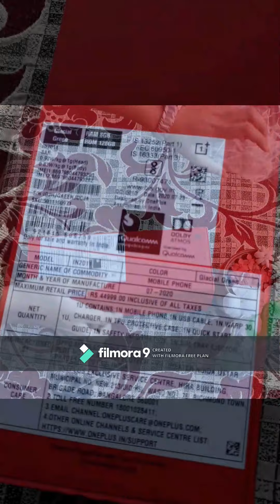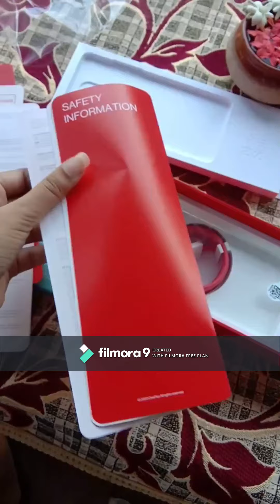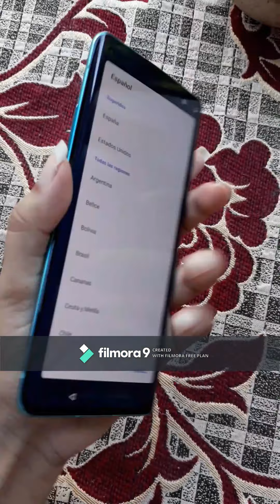UNBOXING ONEPLUS 8 | GLACIER GREEN | 8GB 128GB | BEAUTIFUL DECISION ❤️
This is my very first video and the sole reason for uploading this video is that I want to introduce my device priorly before posting gameplay videos.❤️
Video made with Filmora9🌸